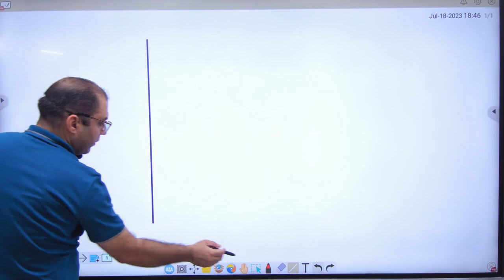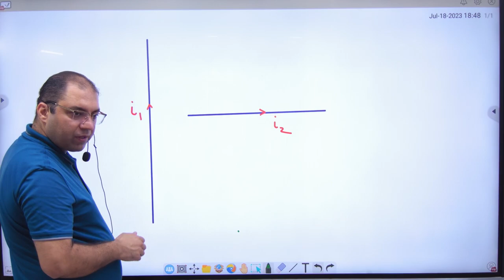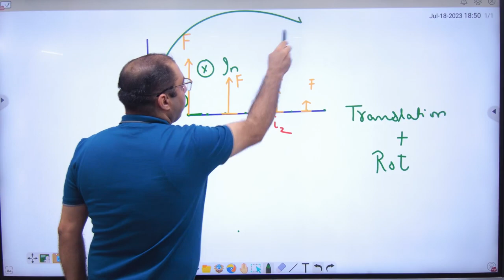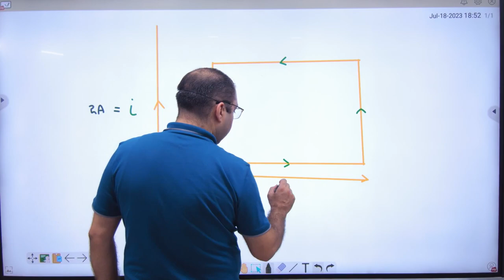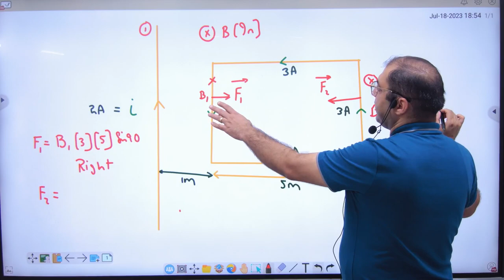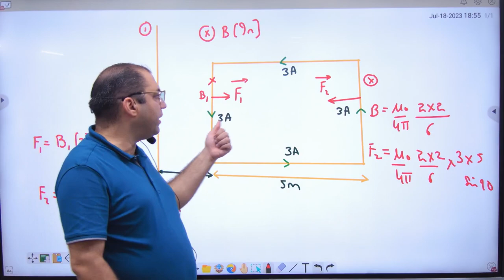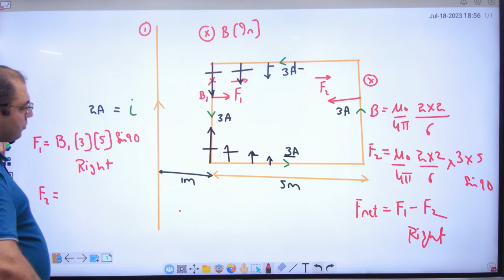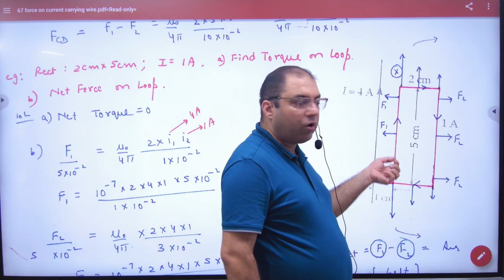10 Examples on force per unit length on current carrying conductors